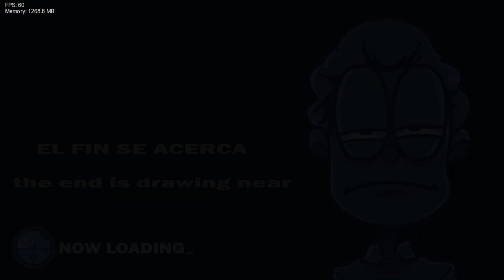FNF VS Horror Gorefield FULL WEEK + Ending (FNF Mod/Hard/Garfield Gameboy'd/Creepypasta)